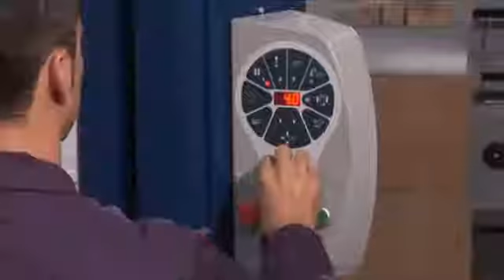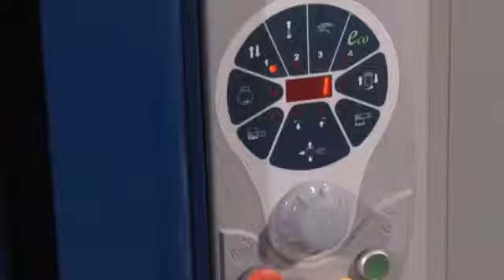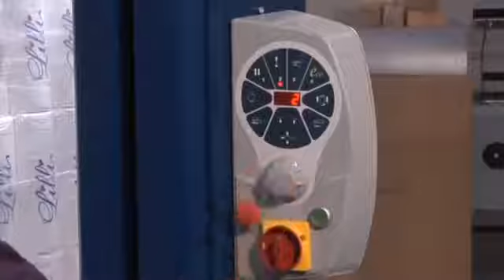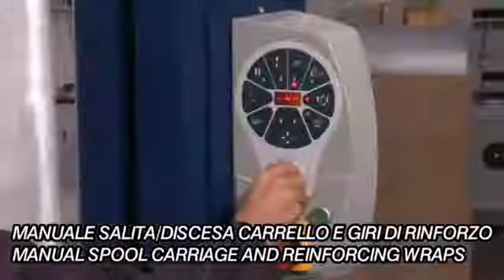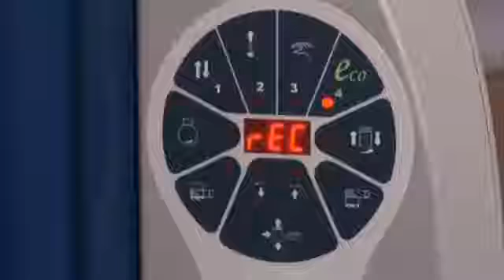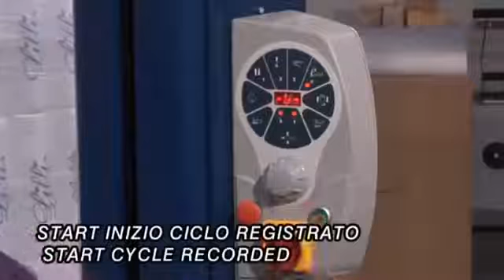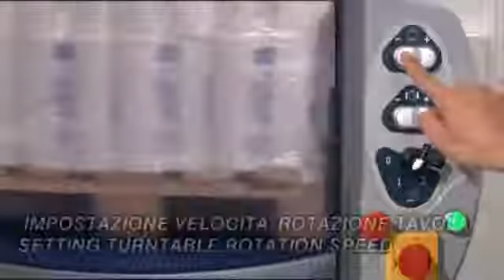Ecoplat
ECOPLAT is available in two versions, Basic and FRD. The Basic version is equipped with panel with electromechanical buttons, the FRD version has a panel LED display and a parameters selector by JOG. Just 1300.000KD with fully warranty for one year